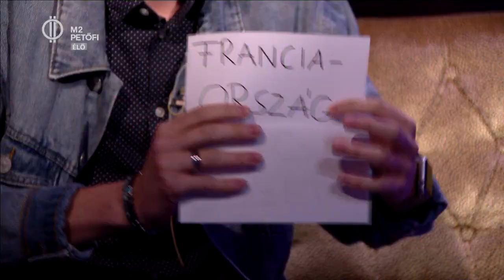Szűcs Bálint bűvész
A Nézzünk Szét! című műsorunkban műsorvezetőinket, ezúttal Szűcs Bálint bűvész kápráztatta el bűvész trükkjével. A bűvészkedős videók már az internetet is meghódították, és szerencsére a fiatalabb generáció is utat tör magának ezen a területen.